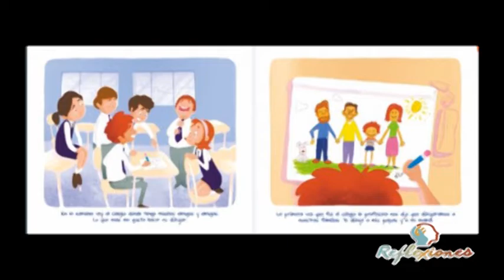Padres de familia marcharon contra implementación de cartilla de Inclusión de género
Cientos de padres de familia recorrieron las principales calles de la capital del Cauca para mostrar su inconformismo con la posible implementación de la cartilla de Inclusión de Género en los colegios del país por parte del Ministerio de Educación. Los padres y otros sectores de la sociedad han calificado como una imposición el material expedido por el Ministerio.